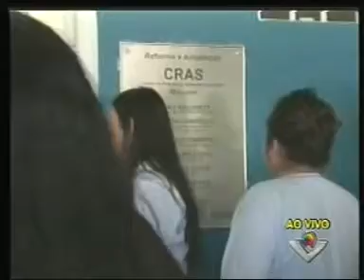Prefeitura inaugura Rede Crescer no Bairro Morumbi